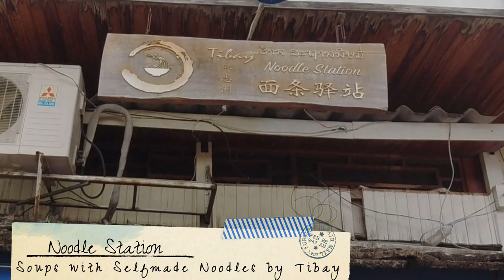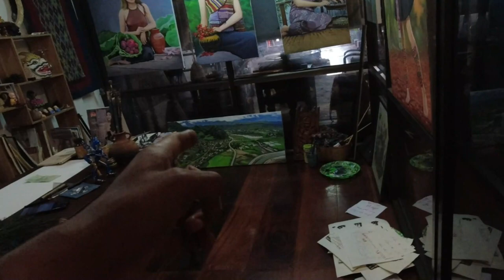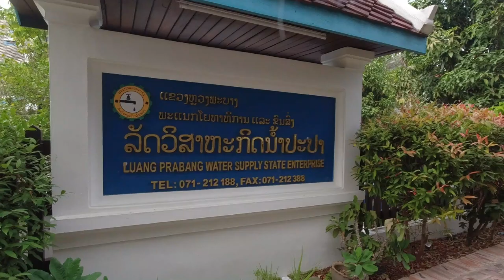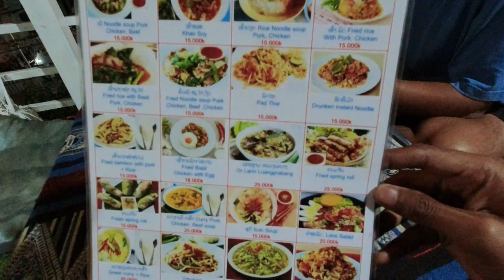Walking in Luang Prabang - Food, Art & Fun (EP 03) Laos Travel Vlog in Hindi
Join me as I take you on a walking tour of Luang Prabang, Laos! Starting with a delicious breakfast of Lao noodles and sandwiches, we'll explore the town, walking on various streets, looking at different houses and buildings along the way. In this vlog, I'll show you everything we saw during our long walk, including a small local Lao restaurant where we enjoyed dinner at the end. We also visited an artist shop and admired his stunning paintings. You'll also meet my travel companions, Harsha and Robin. Come along with us on this adventure and discover the beauty of Luang Prabang!